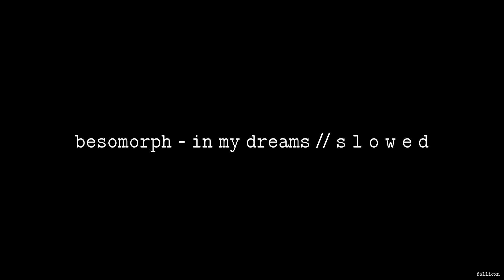Besomorph & The Tech Thieves - In My Dreams // S L O W E D